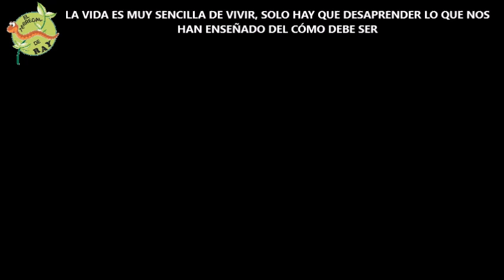MICRORGANISMOS EFICIENTES O DE MONTAÑA, (2A PARTE), LA RE SIEMBRA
TE PRESENTO LA CUNTINUACIÓN DEL PRIMER VIDEO DE LA REPRODUCCIÓN DE MICROORGANISMOS DE MONTAÑA O EFICIENTES, COMO CONTINUAR REPRODUCIÉNDOLOS SIN NECESIDAD DE IR POR MPAS MATERIAL AL BOSQUE Y LO RENDIDORE QUE SON. UN ABRAZO Y ESPERO TE SIRVA, SALU2 Y QUE TENGAS UN HERMOSO FIN DE SEMANA